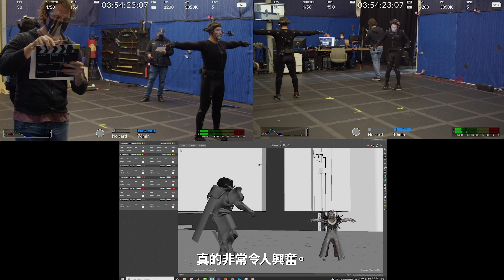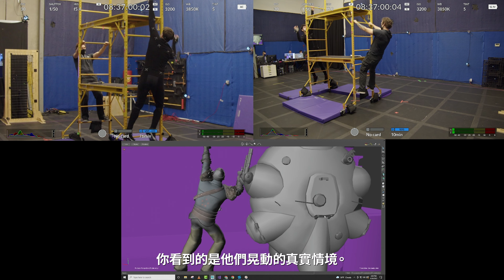Destiny 2 Lightfall • Cinematics Dev Insights • TW • PS5 XSX PS4 Xbox One PC